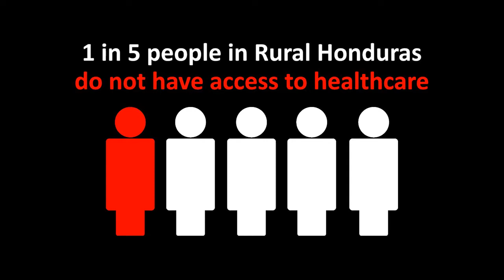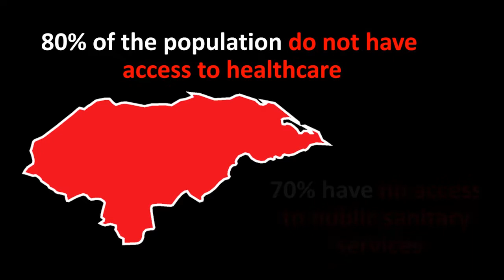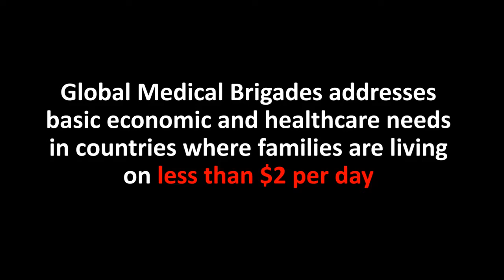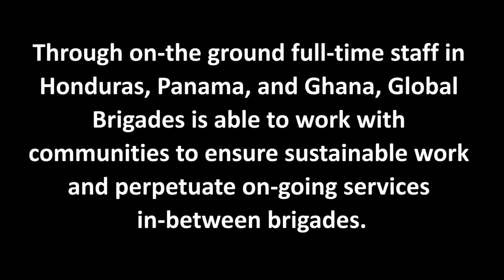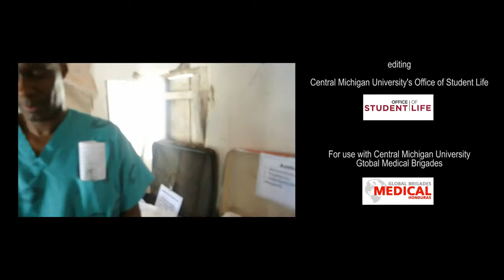Central Michigan University Student Organization Spotlight : Global Medical Brigades of Honduras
The Global Medical Brigade of Central Michigan University is the 2013 Student Organization Spotlight!